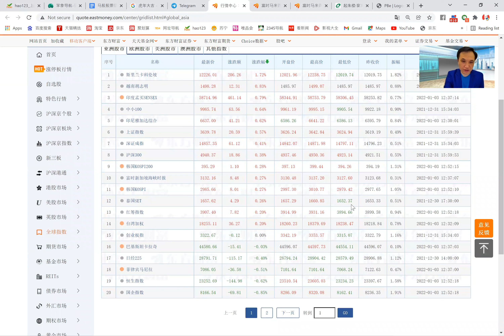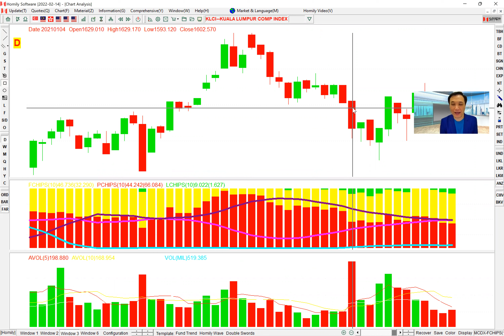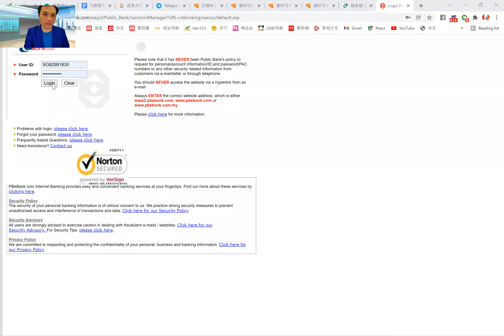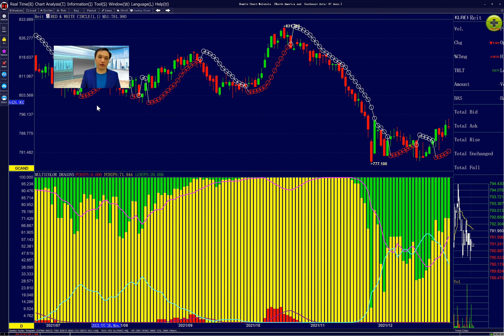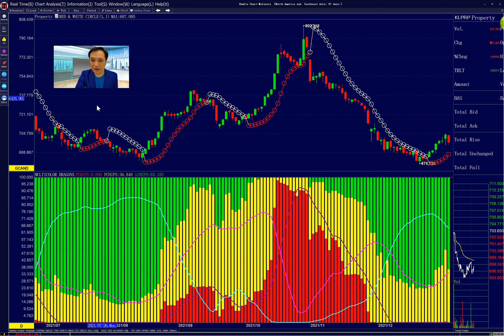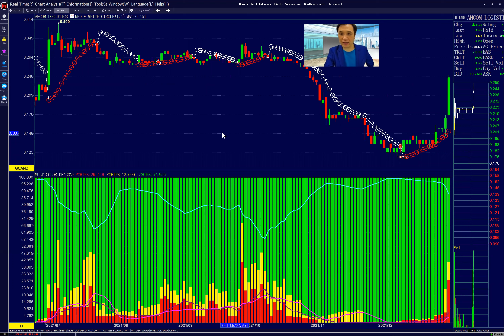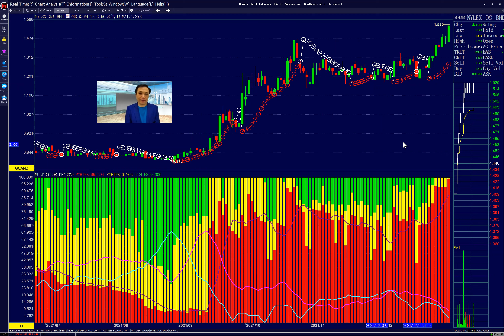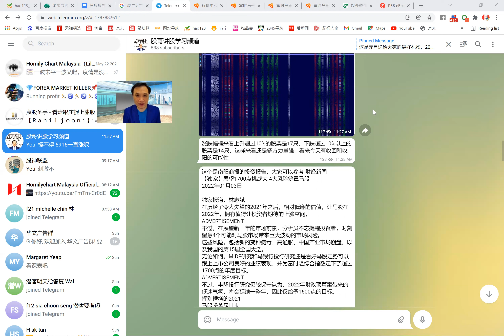2022年开年第一天就大跌正常吗，今年跟去年一样不好？【午盘简评】03.01.2021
天天听午盘，股票会赚钱

想要诊股的，想要拿到圣诞行情私密video链接的，请点链接回复yes：
技术分析
手套